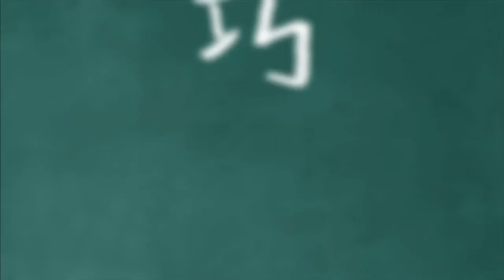Beelzebub - Hidetora Tojo vs Sadohara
La première impression est plus que raté

Beelzebub 25 - Un Nouveau Trimestre Commence

Peace